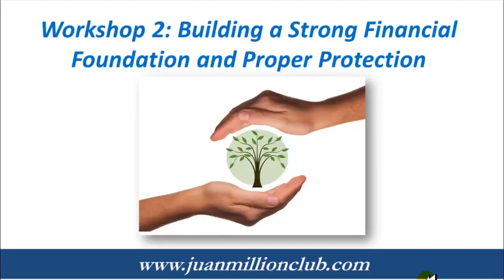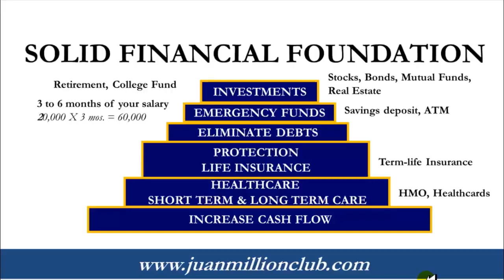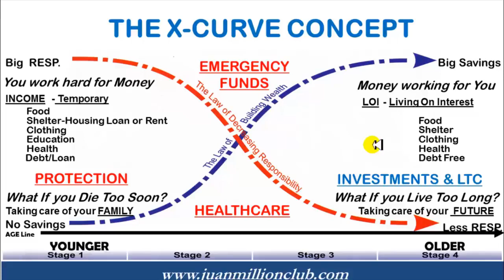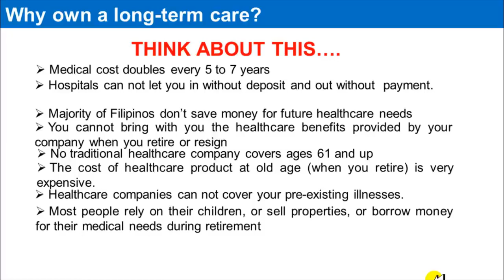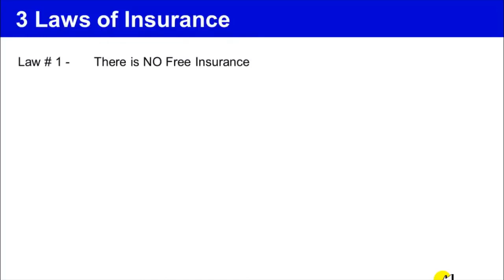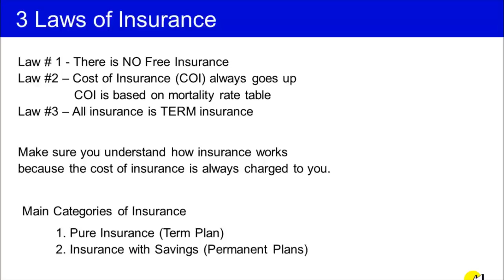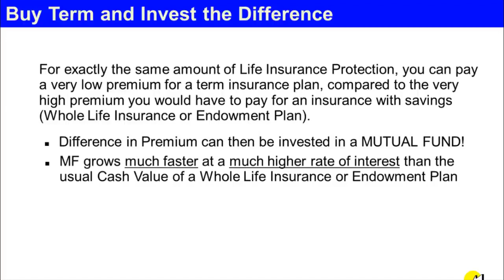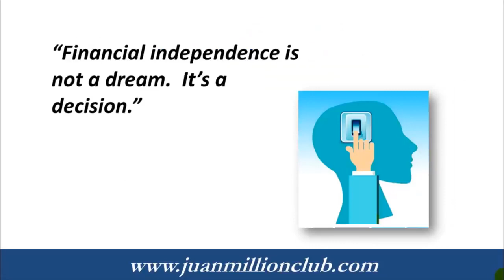Workshop Day 2 | Building a Strong Financial Foundation and Proper Protection